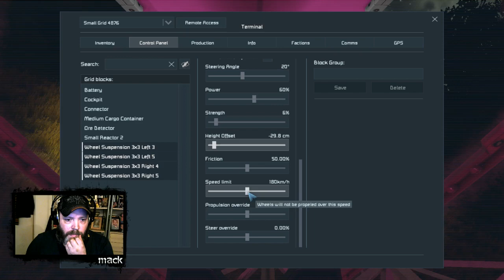Stream highlight - Space Engineers: What's the story, morning glory?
I've not played in so long, & wasn't expecting morning-wood physics. Thanks to Moldark for the clip.